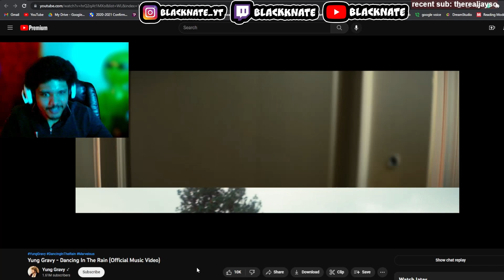Yung Gravy - Dancing In The Rain | BlackNate Reacts